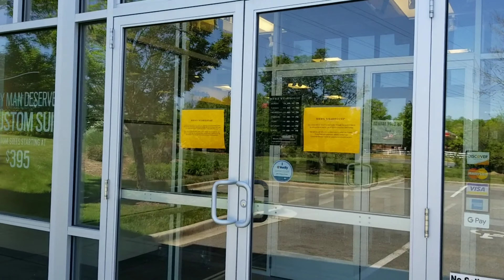Prom Season 2020